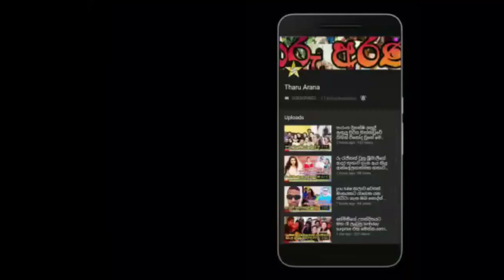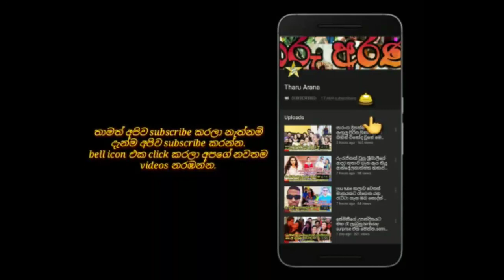මාස දෙකක් වයසැති පුංචි පුතුට පිහිනුම් පුහුණුවක් ලබාදෙමින් රෝහිත කියු කතාව rohitha rajapakshe